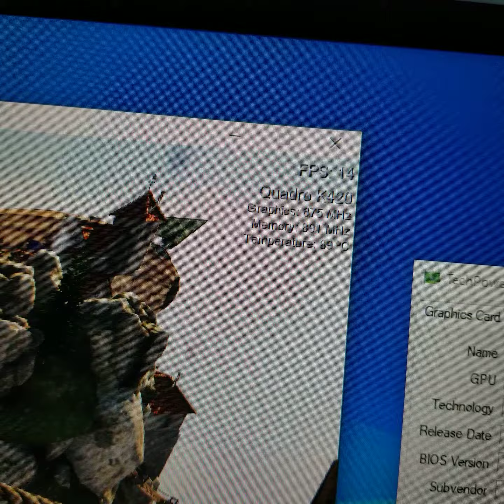NVIDIA Quadro K420 Quadro K 420 1GB GDDR3 128 Bit T1R***i